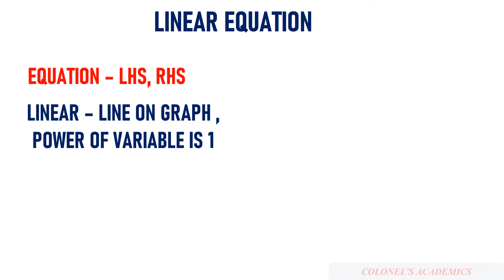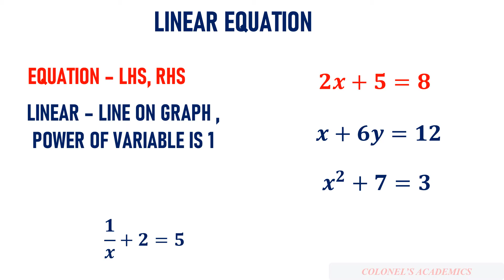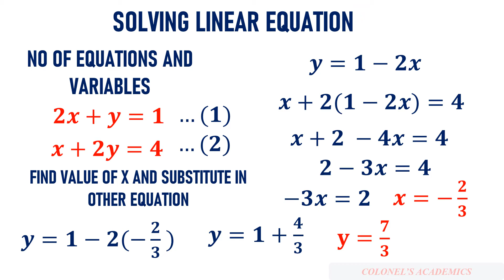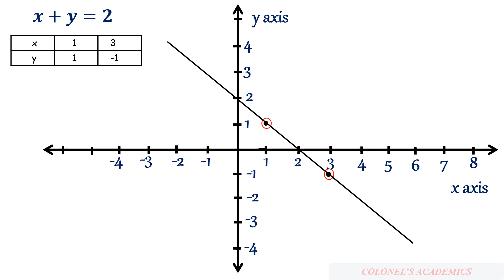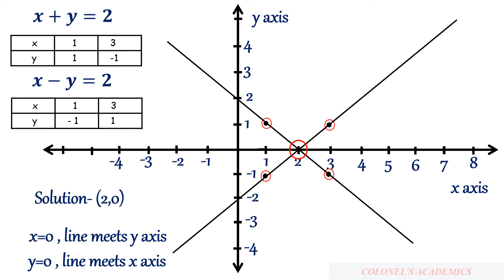Linear Equations in two variable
This video explains the concept of Linear equation in two variable and how to solve problems related to the same.